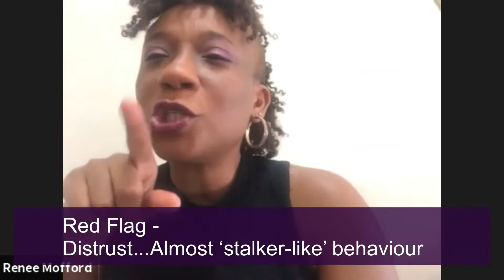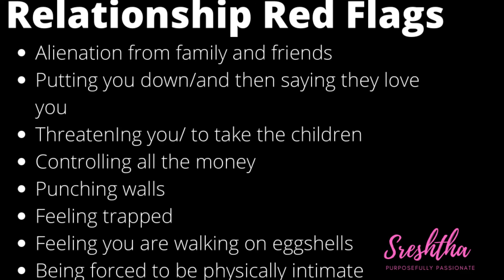Sreshtha - Purposefully Passionate about Domestic Abuse Awareness - Episode 1- Survivor Story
My friend, an outspoken, strong willed fitness/dance instructor and believer in Christ shares her experience with mental, verbal and emotional domestic abuse.

These experiences are shared from a place of compassion so that other persons would be aware of the signs and hopefully be able to lead healthier lives, being everything that they want to be.

This is a safe space, the more we talk about abuse, the easier it is for it to be dealt with. Negative, judgemental comments will be removed.

1 in 3 women have been faced with gender based violence in Trinidad (Source: Trinidad Express). This means we all know someone who has been through this but nobody talks about it.

Share the video as much as possible to bring awareness to this cause.